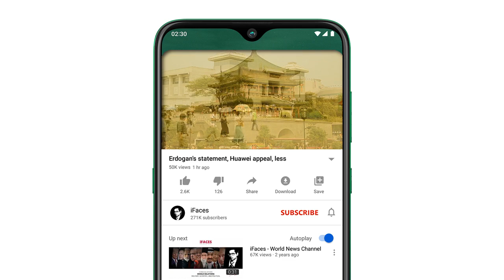Today Morning Headlines, 4 November 2022 - iFaces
Respected viewers I have come with another new video Today_important_News hope you will like this iFaces_News video too. Thanks
HIGHLIGHTS:
• Imran Khan narrowly escaped the assassination attempt
• Russia's ploy has proved futile: Ukraine
• We will definitely avenge Major General Soleimani: Supreme Leader
• Prime Minister Shehbaz Sharif strongly condemns firing on Imran Khan
• Accused of converting 400 Hindus to get land
• Defeated South Africa to keep semi-final hopes alive
• North Korea is secretly aiding Russia: US
• Half an hour of daily reading slows down the aging process
Channel: iFaces News